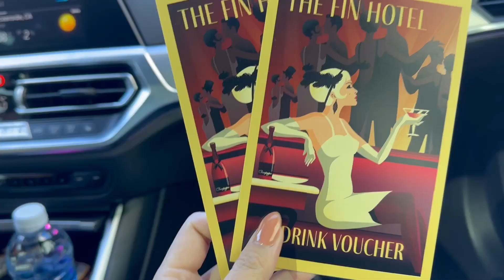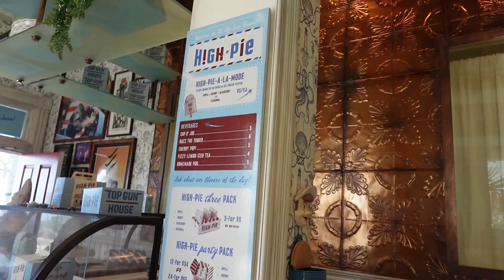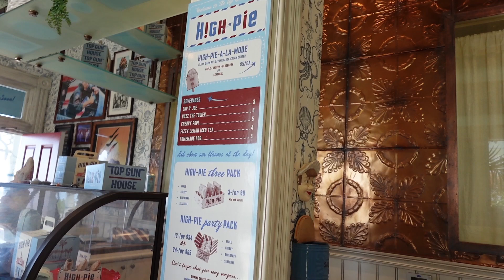Vlog 36: Quick trip to Oceanside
Hi my name is Kristine and I have a dachshund named Autobahn. For some reason I decided to start vlogging random parts of my life. Anyways.. I'm still a n00b (do people even say that anymore?) at holding the camera/video editing. If you have any tips/suggestions, lmk!

Just cherishing moments with Autobahn and  @senorrobbie  🥰

Camera: sony ZV-1F/iphone 14 pro